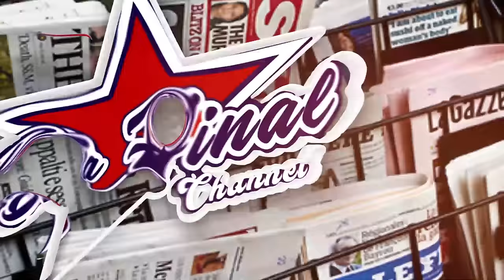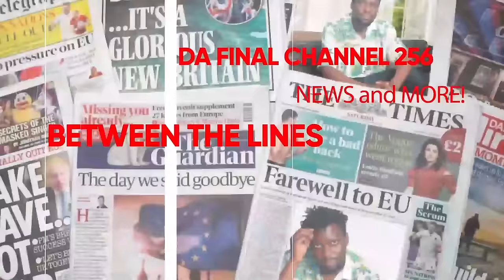BOBI WINE ATABUKIDDE ABA UGANDA HUMAN RIGHTS. BRIAN WHITE MUFERE E DUBAI. SEGIRINYA BIBI NYO